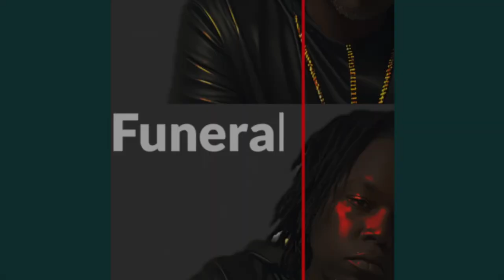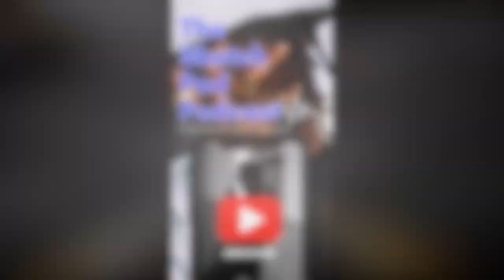You won’t believe what Dr Phil said about gender affirming care.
Rumble- Sketch_pad_podcast609

Rumble- Sketchpadpodcast